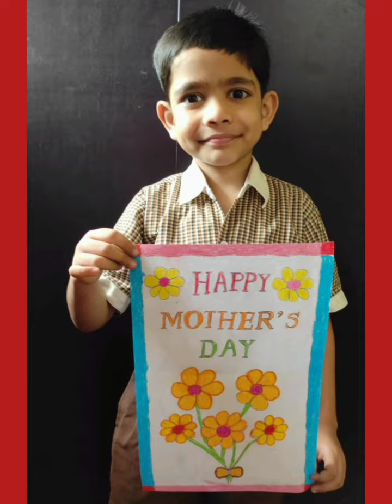I love you 💞 Mummy.